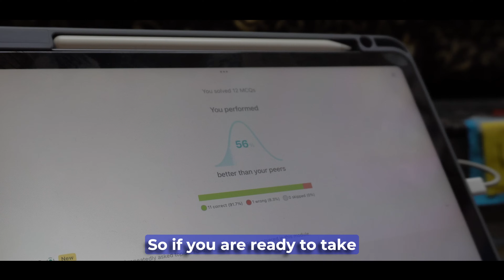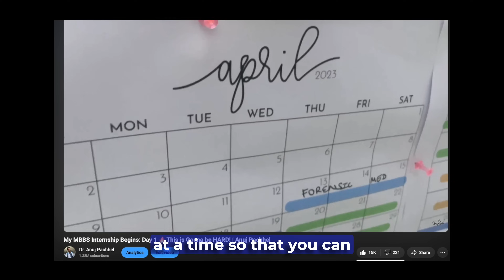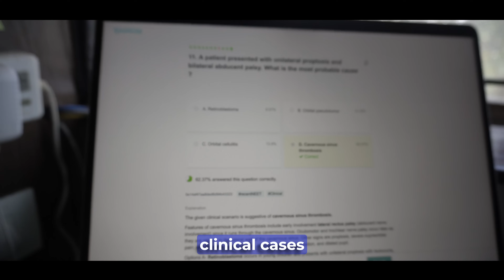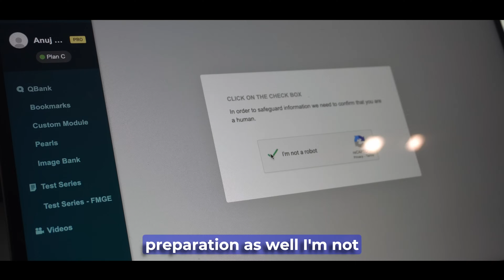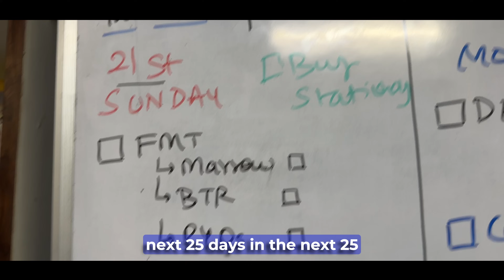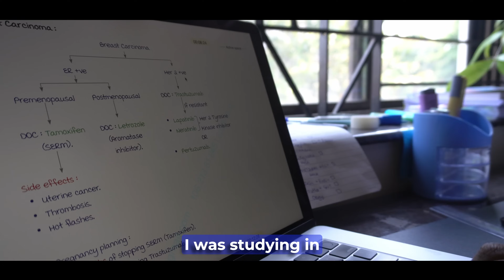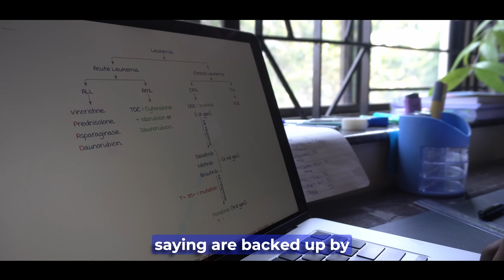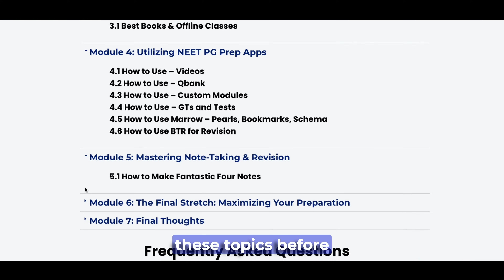How to ACE NEET PG with Internship - 5 Steps for Success | AIR 1307 | Dr. Anuj Pachhel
5 steps for cracking NEET PG in 1 go, when you are in internship or working as a doctor, A video guide made for MBBS students and PG Aspirants

Kickstart your NEET PG prep with this ultimate guide - everything you need to know about resources, notes, mentorship, and mindset. Whether you're in 2nd year or interning, this video covers it all! 🚀 Ready to ace NEET PG on your first attempt? Start here and join the Blueprint for success!

Hi! Thank you for not just watching my video but also reading the description and this segment too! I am Dr. Anuj Pachhel, MBBS from Government Medical College Nagpur, MUHS University. I make videos on the channel about anything that interests me and helps you guys out; I also play the guitar and sing a little bit (I mean, who doesn't). Anyway, thank you so much for stopping by; I hope I've earned your subscription and love. ❤️